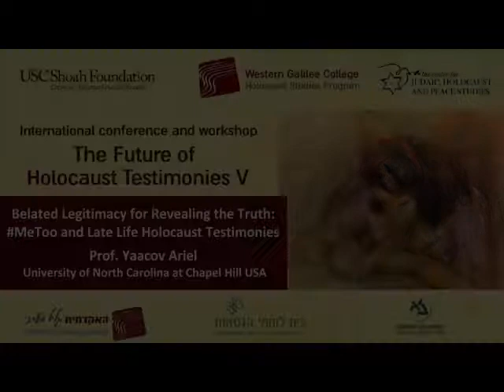WGC - The Future of Holocaust testimonies V | Prof. Yaacov Ariel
The Future of Holocaust testimonies V
11-13/3/2019

Belated Legitimacy for Revealing the Truth: MeToo and Late Life Holocaust Testimonies | Prof. Yaacov Ariel, University of North Carolina at Chapel Hill, USA